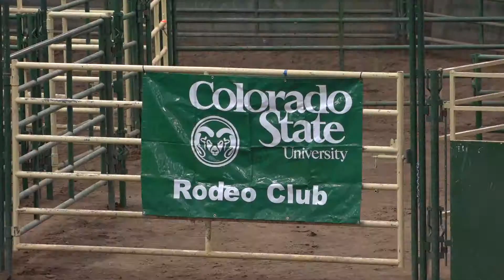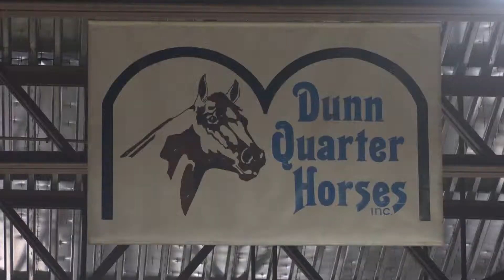Humans of CSU: Rodeo Club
Humans of CSU takes a look at the CSU Rodeo Club getting ready to host the Skyline Stampede, the oldest collegiate Rodeo in the country.